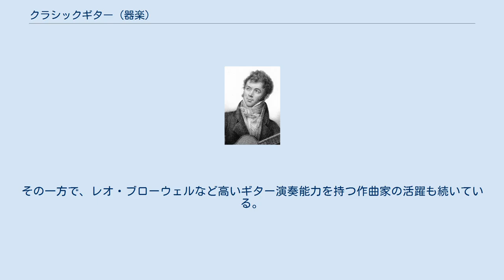クラシックギター (器楽)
19世紀のギタリスト、マッテオ・カルカッシ フェルナンド・ソル 器楽のジャンルとしてのクラシックギターは、クラシック・ギターを使用するクラシック音楽のことである。
 現在で言うところのクラシック音楽のうち、ギターを用いた演奏や楽曲は、ルネサンス期には既に存在していた。
後述のように、続くバロック期、古典派、ロマン派の作曲家たちの中にも、ギターを使用する楽曲を書いた者は存在する。
しかしギターはクラシック音楽の中ではあくまでも傍流の存在であり、これは現在に至るまで事情は変わらない。
 18世紀末から19世紀前半には、フェルナンド・ソルやマッテオ・カルカッシら優れた作曲家、演奏家が活躍し、コンサート楽器としての地位を確立してゆくが、これらの演奏家が一線から去るとともに一旦衰退する。
20世紀にはいると、スペインのギタリスト、アンドレス・セゴビアが、新しいトーレスタイプのモダンギターを使用して精力的に演奏活動、また他楽器向けの作品からの編曲によるレパートリーの開拓を行い、再びギター音楽が注目され始める。
彼のために、数多くの優れた作曲家がギター用の楽曲を書いた。
その後、ナルシソ・イエペス、ジュリアン・ブリーム、ジョン・ウィリアムズ、クリストファー・パークニングなどの演奏家が、それぞれ独自のスタイルでクラシック・ギター愛好者の幅を広げた。
 日本では、山下和仁がオーケストラ作品などの編曲演奏を通じ、超絶技巧を駆使した演奏を繰り広げて、ギターの楽器としての潜在能力を極限まで引き出した。
その一方で、福田進一などが19世紀ギターを活用し、古楽器としてのギターの魅力を追求している。
 クラシックギターのレパートリーには、19世紀ギターのために書かれた作品や、近現代の作家の作品の他に、ルネサンス期のスペインの楽器、ビウエラのためのオリジナル曲、バロック時代のリュート作品や、幅広い時代の様々な楽器のための楽曲からの編曲も多い。
20世紀には、ホアキン・ロドリーゴ、カステルヌオーヴォ＝テデスコなどギターを弾かない作曲家が数多くのギター作品を残した。
その一方で、レオ・ブローウェルなど高いギター演奏能力を持つ作曲家の活躍も続いている。
 （ギターで演奏されることが多いが、オリジナルはリュートの為の作品である） オペラ・アリアの伴奏にも使われている。